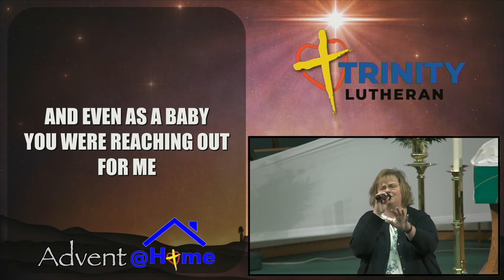Advent@Home (Week 4)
Join us as we celebrate the season of Advent with our weekly, online services.  During this fourth week we are focusing on the theme of "peace" and welcome Dave Merritt, middle school teacher at Trinity Lutheran Christian School who is delivering our short message.  Each week also includes a Christmas-themed craft along with praise & worship music and prayer.